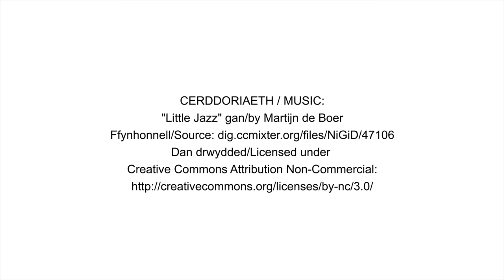Menai Strait Timelapse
This timelapse shows the rise and fall of the tides on the Menai Strait in Wales over a period of 24 hours.Discover fabulous resources about how to create media in education and examples from across Welsh Universities It was made in collaboration with Bangor University's School of Ocean Sciences and used in their longer video explaining how the tides work, which can be seen in both Welsh and English here